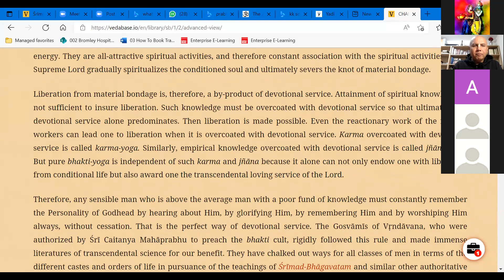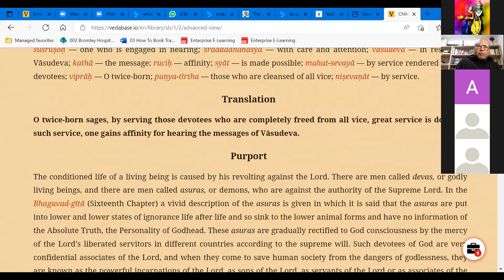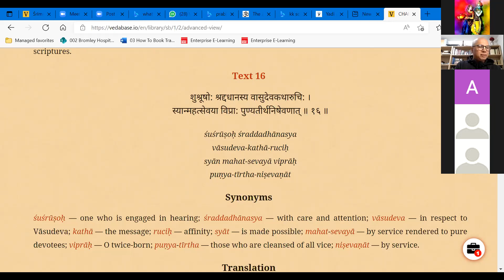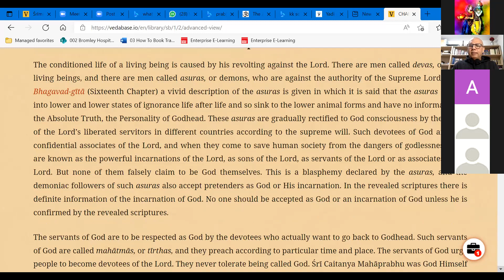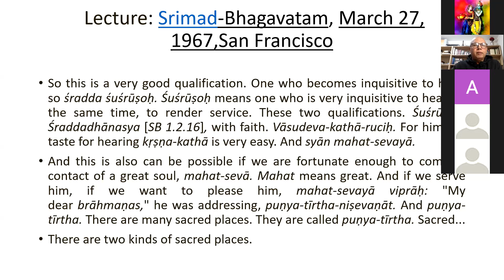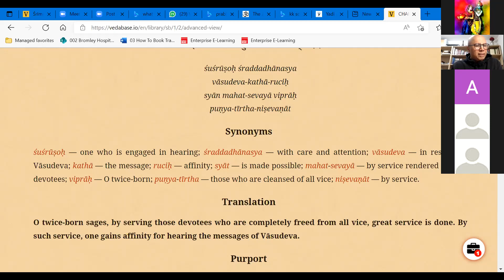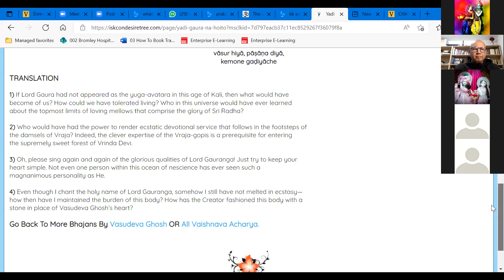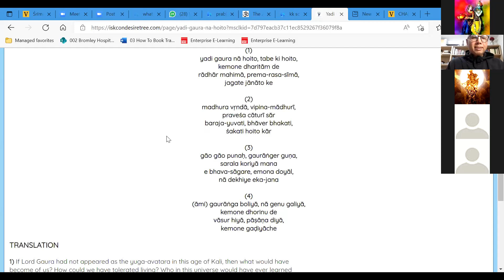CHAD PLUS SB C1 CH2 T16 HG Vrindavan Chandra Prabhu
SB C1 CH2 T16 on 3rd April 2022